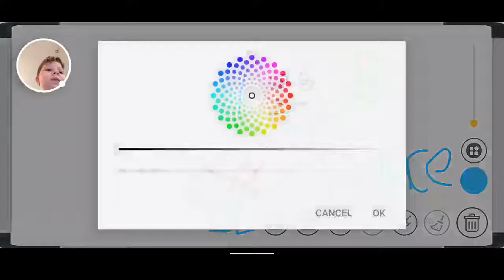guess my dumb ways to die character!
Physics Drop